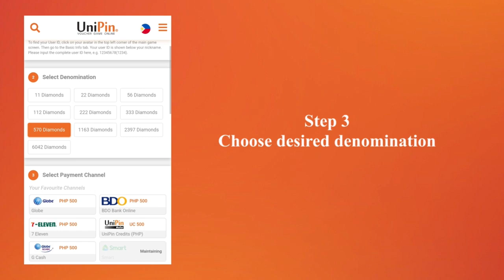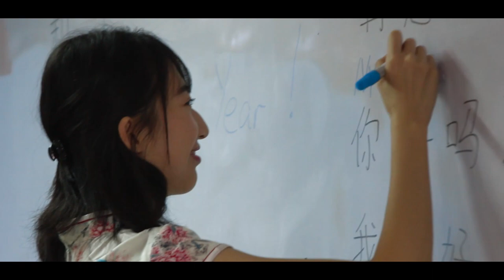Momentum eSports TV : Mobile Legends - Season 1 | 05-29-19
2nd Round Elimination

ONYX MAIN vs. DONKIE AND FRIENDS

IPHOIS ESPORTS vs. OMNI ESPORTS